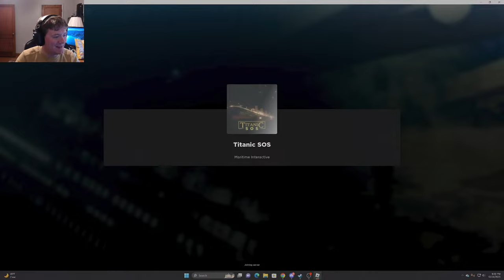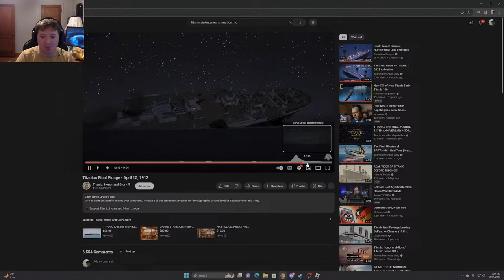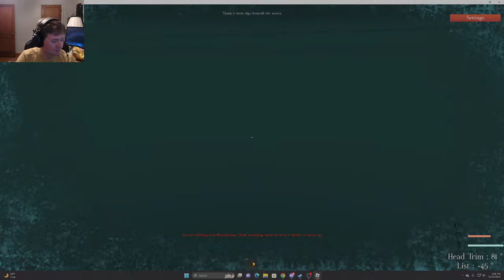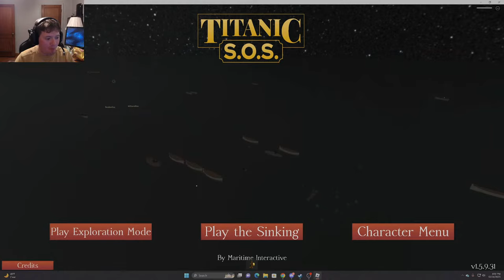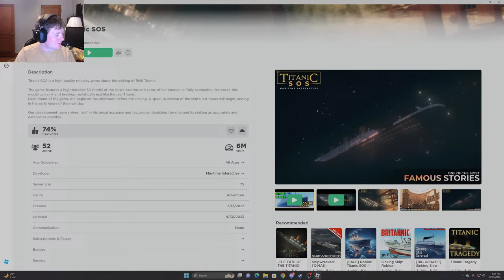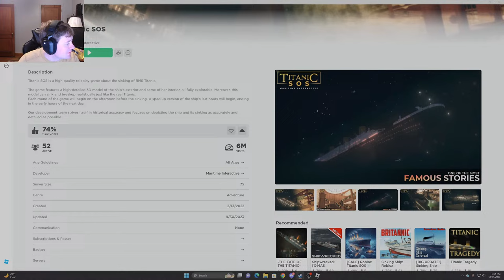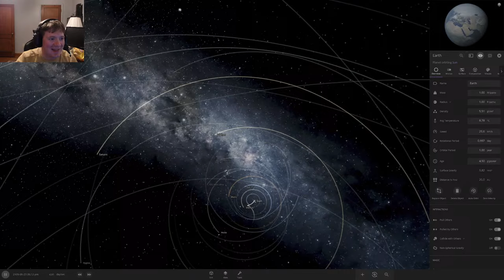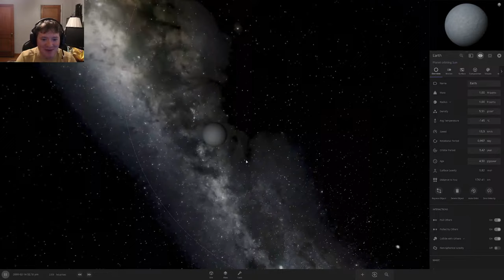HISTORIC TRAVELS TITANIC SOS LETS PLAY STREAM!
In this hangout stream we are playing the popular Titanic Roblox game TITANIC SOS!